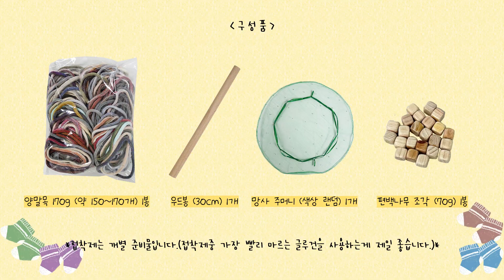양말목 편백 안마기와 냄비 받침대 만들기 중 안마기 만들기ㅣMaking Massage with Socks Neck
부드럽고 신축성 좋은 🧦양말목으로 🍃피톤치드 향이 가득한 안마기와 냄비 받침대를 한번에!

0:23 구성품
0:42 사용할 양말목 개수 나누기(생략가능)
1:03 4줄링 만들기
1:18 1단
2:38 2단
3:37 3단
4:49 4단
5:12 5단
7:01 망사주머니와 우드봉 붙여 편백나무조각 넣기
9:23 6단
11:31 손잡이 만들기

다소 영상이 빠르다 느껴지신다면!
√ 영상 하단의 설정에서 재생속도를 취향에 맞게 조절해 주세요

구성품과 사이즈 등 더 자세한 설명은 하단 링크에서 확인하실 수 있습니다

더 다양한 만들기, 다양한 제품들은 여기서 만나실 수 있어요!